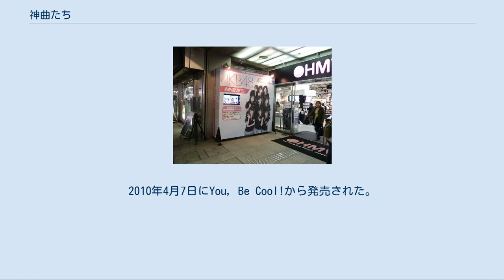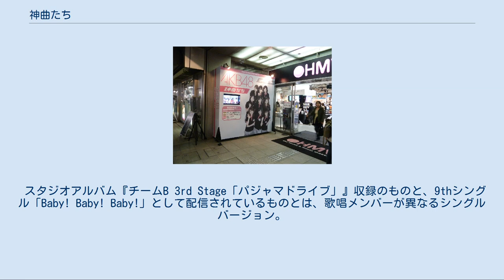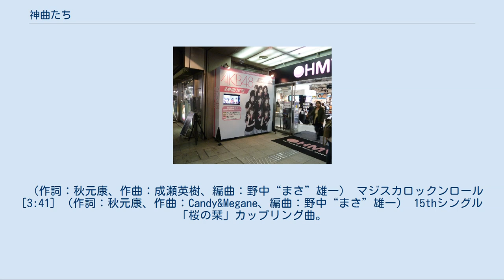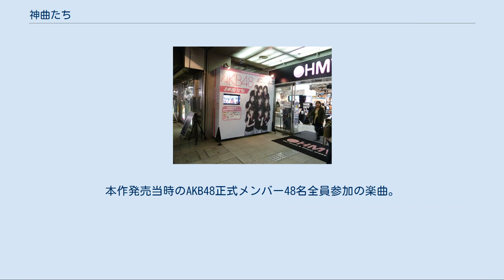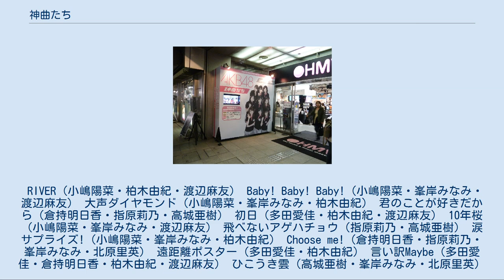神曲たち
AKB48のベスト・アルバム
2010年のベスト・アルバム
『神曲たち』（かみきょくたち）は、AKB48の2枚目のベストアルバム。
2010年4月7日にYou, Be Cool!から発売された。
 キャッチコピーは「さあ、これからだ。AKBの歴史は始まる」。
グループとしては約2年ぶりのアルバム。
同時に、2008年にキングレコードに移籍してから初めてのアルバムでもある。
 新曲「自分らしさ」と「君と虹と太陽と」は、通常盤にのみ収録されている。
特典には初回プレス盤に生写真1種類（全12種類）が同封され、劇場盤は発売記念大サイン会参加券が封入された。
 初週売上約29万5000枚で、自身初の週間アルバムチャート1位を記録。
50万枚を突破したアルバムである。
 2010年度のオリコン上半期アルバムチャートで6位にランクインし、同年度の年間アルバムチャートでは12位にランクインした。
翌2011年度においても上半期チャートで39位、年間チャートで61位にランクインした。
 HMV渋谷の正面入口に展示された「神曲たち」の宣伝看板。
（2010年4月6日撮影） 曲の詳細解説については「AKB48の関連作品」を、タイアップについては「AKB48のタイアップ」を参照 シングル曲は全て配信限定シングルを含めたメジャーシングルの通算枚数である。
 ジャケット写真（表）板野友美・大島優子・柏木由紀・北原里英・小嶋陽菜・篠田麻里子・高城亜樹・高橋みなみ・前田敦子・松井珠理奈・宮澤佐江・渡辺麻友 RIVER [4:43] （作詞：秋元康、作曲・編曲：井上ヨシマサ） 14thシングル表題曲。
 Baby! Baby! Baby! Baby! [4:01] （作詞：秋元康、作曲：上杉洋史、編曲：CHOKKAKU） 9thシングル(配信限定)としてリリースされた「Baby! Baby! Baby!」を、改題し、歌唱メンバーのみを変更したもの。
CD初収録。
 大声ダイヤモンド [4:08] （作詞：秋元康、作曲・編曲：井上ヨシマサ） 10thシングル表題曲。
 君のことが好きだから [4:10] - アンダーガールズ （作詞：秋元康、作曲：織田哲郎、編曲：野中“まさ”雄一） 14thシングル「RIVER」カップリング曲。
 初日 [3:49] - チームB （作詞：秋元康、作曲：岡田実音、編曲：市川裕一） 12thシングル「涙サプライズ!」カップリング曲。
 スタジオアルバム『チームB 3rd Stage「パジャマドライブ」』収録のものと、9thシングル「Baby! Baby! Baby!」として配信されているものとは、歌唱メンバーが異なるシングルバージョン。
 10年桜 [4:15] （作詞：秋元康、作曲・編曲：井上ヨシマサ） 11thシングル表題曲。
 飛べないアゲハチョウ [3:42] - アンダーガールズ （作詞：秋元康、作曲・編曲：井上ヨシマサ） 13thシングル「言い訳Maybe」カップリング曲。
 涙サプライズ! [4:42] （作詞：秋元康、作曲・編曲：井上ヨシマサ） 12thシングル表題曲。
 Choose me! [4:02] - チームYJ （作詞：秋元康、作曲：山元祐介、編曲：市川裕一） 15thシングル「桜の栞」カップリング曲。
 遠距離ポスター [3:18] - チームPB （作詞：秋元康、作曲：小川コータ、編曲：野中“まさ”雄一）　 15thシングル「桜の栞」カップリング曲。
 言い訳Maybe [4:09] （作詞：秋元康、作曲：俊龍、編曲：野中“まさ”雄一） 13thシングル表題曲。
 ひこうき雲 [4:01] - シアターガールズ （作詞：秋元康、作曲：成瀬英樹、編曲：野中“まさ”雄一） 14thシングル「RIVER」カップリング曲。
 マジスカロックンロール [3:41] （作詞：秋元康、作曲：Candy&Megane、編曲：野中“まさ”雄一） 15thシングル「桜の栞」カップリング曲。
 桜の栞 [4:00] （作詞：秋元康、作曲：上杉洋史、編曲：光田健一） 15thシングル表題曲。
 自分らしさ [5:01] - 小野恵令奈・佐藤すみれ・渡辺麻友 （作詞：秋元康、作曲：奥田もとい、編曲：武藤星児） 初収録で、『トライ式高等学院』CMのタイアップソング。
 君と虹と太陽と [3:37] （作詞：秋元康、作曲：俊龍、編曲：野中“まさ”...